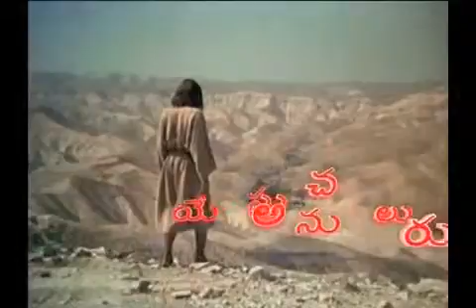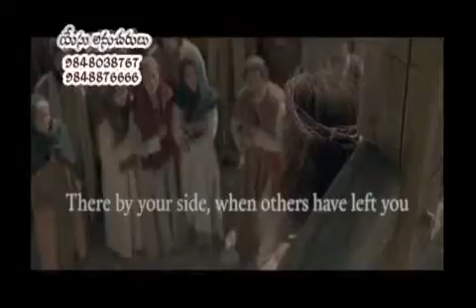09 05 2015 P Joshi